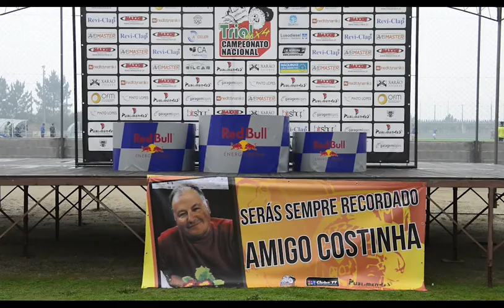Domingo Fantástico de Trial 4x4 - Rebordosa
Está tudo pronto para as decisões que encerram o Campeonato Nacional de Trial 4x4.